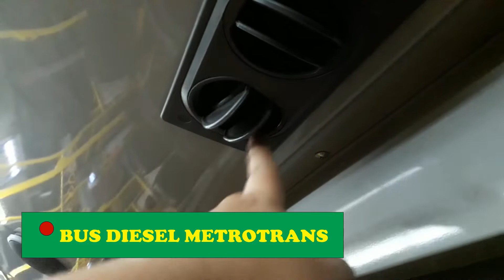Bus Listrik Metrotrans VS Bus Diesel Metrotrans (Low Deck TransJakarta)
Bro dan Sis kali ini aku mau memversuskan Bus Metrotrans Berbahan bakar listrik sama bahan bakar diesel yuk kita coba sensasi di dalam bus ini. Untuk Electric Bus dari BYD merupakan produk dari negara Tiongkok sedangkan Mercedes Benz produk dari negara Jerman Bro dan Sis.

Timestamp :
00:00 Intro
02:56 Metrotrans Bus Listrik
13:40 Halte Jaklingko Tn. Abang 2
14:10 Metrotrans Bus Diesel
26:18 Kawasan St. Gondangdia
31:17 Clossing